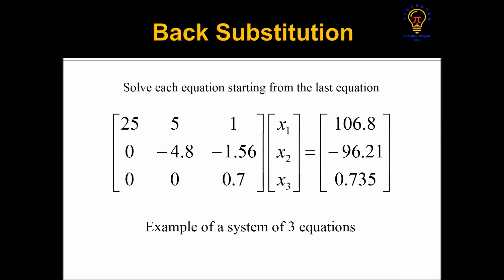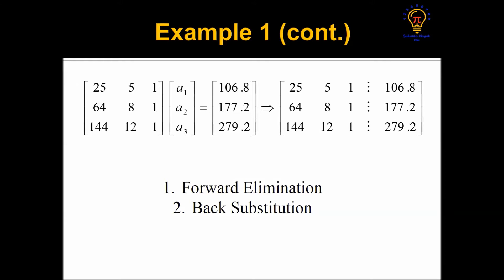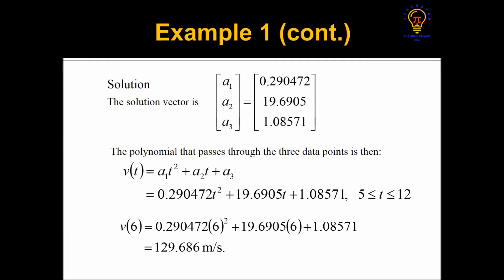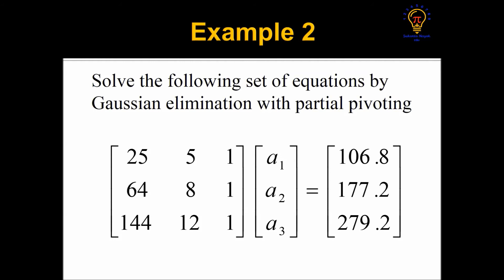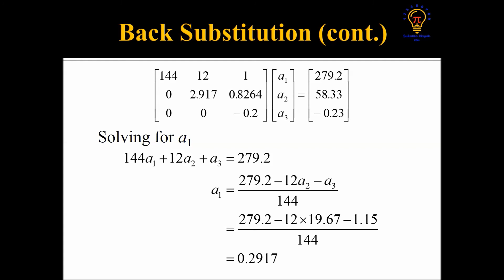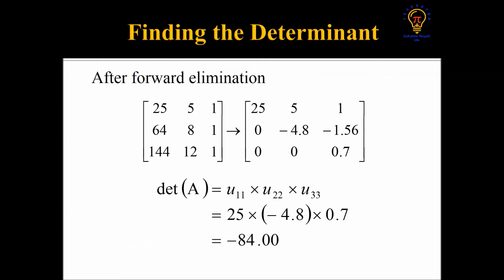NM 9 Gauss Ellimination method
If you find this video useful then LIKE the video.
Share your views in the COMMENT box given below.

Watch "Fourier Integral" on YouTube

Watch "Ordinary Differential Equations (ODE)" on YouTube

Watch "Optimization Techniques" on YouTube

Watch "Queuing Theory" on YouTube